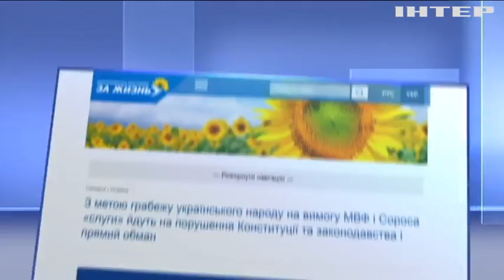Відкриття ринку землі стане злочином проти фермерів в ОПЗЖ прокоментували рішення Аграрного комітету